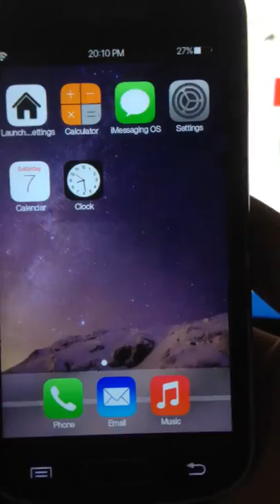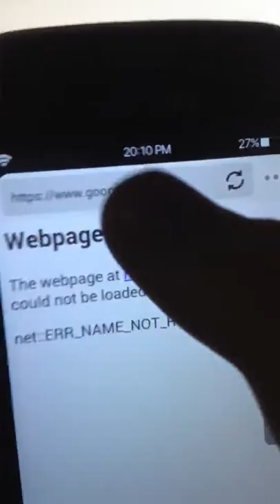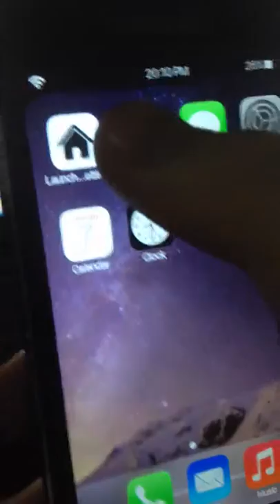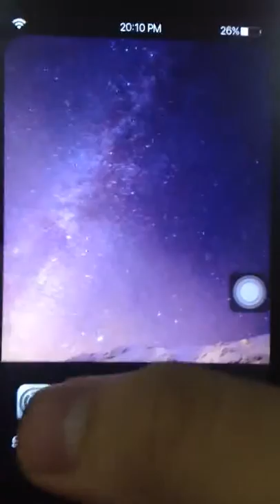BOOL OS RELEASE 2 FOR KYLEPROXX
Thanks @channel48 ( PuckRom ) for the Steve Job bootanimation
Thanks Indo dev for original ROM
And myself for port to kyleproxx and modded it